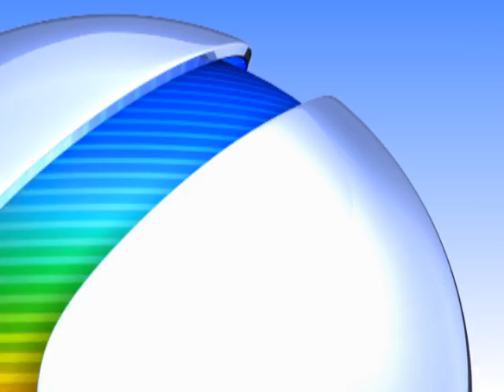Fernanda Paes Leme e Marcelo Farias na TV Integração